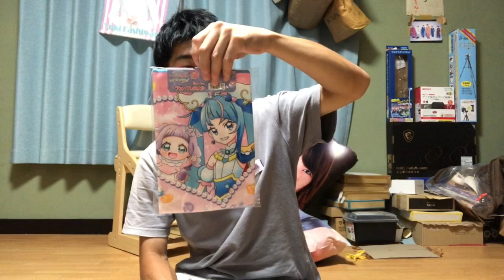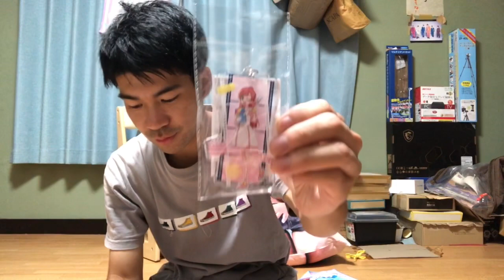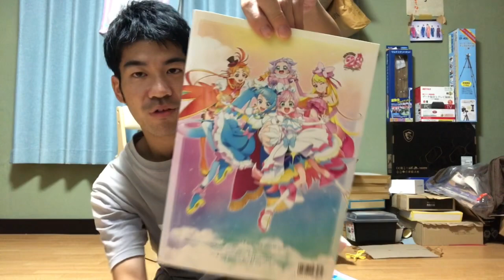映画プリキュアオールスターズFを見に行って来たので買って来たグッズを紹介します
いやぁ今回の映画プリキュアファンの方には感動する内容でした僕も実際泣きました😭

６:36